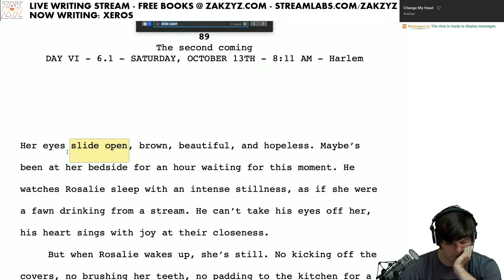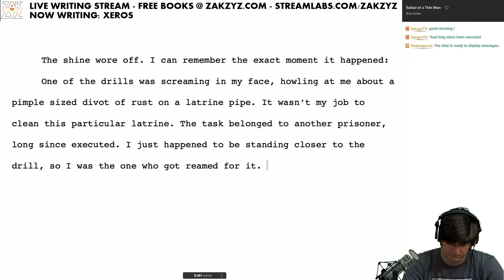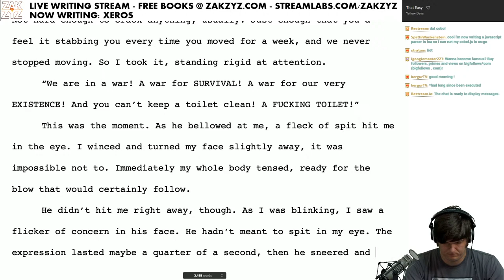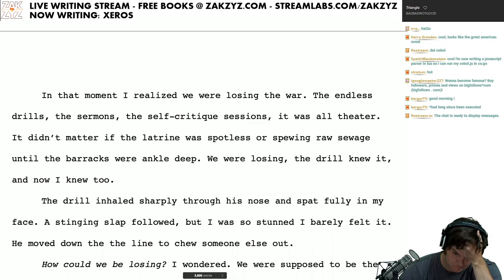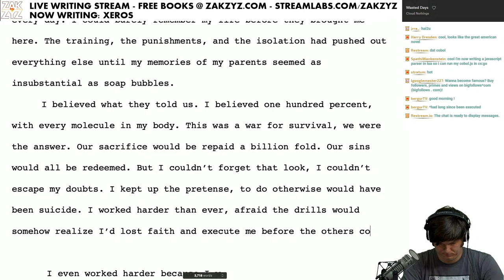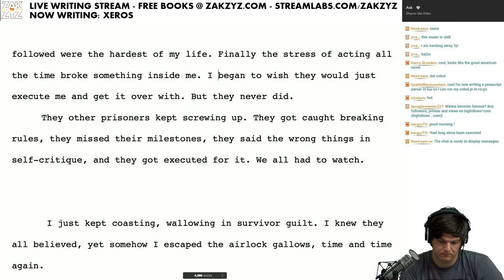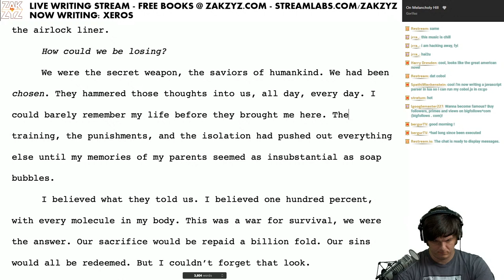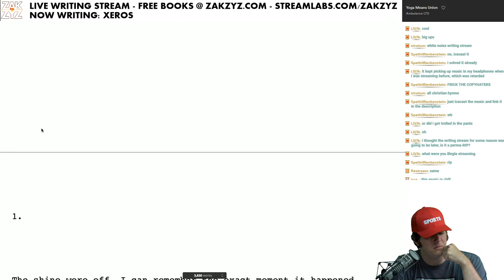The Sausage Factory - LIVE Daily Writing & Editing Stream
Grinding every day to make these books pay. I can mostly chat during breaks, not while writing.